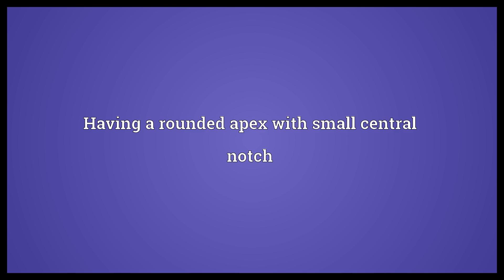Retuse Meaning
Video shows what retuse means. Having a rounded apex with small central notch.  Retuse Meaning. How to pronounce, definition audio dictionary. How to say retuse. Powered by MaryTTS, Wiktionary